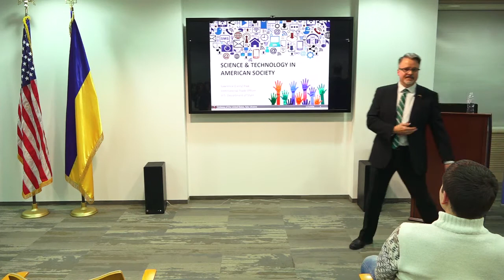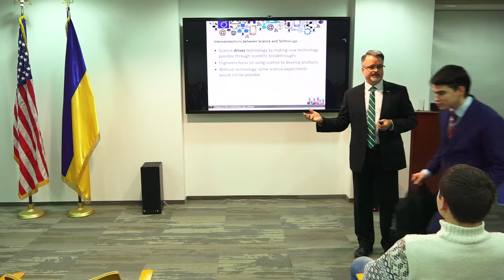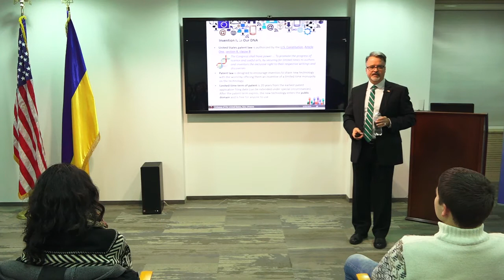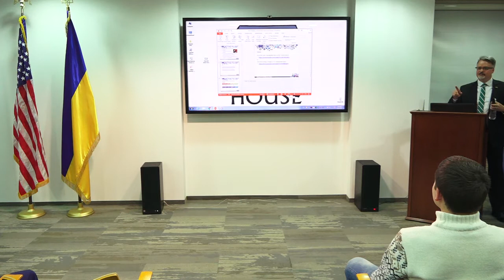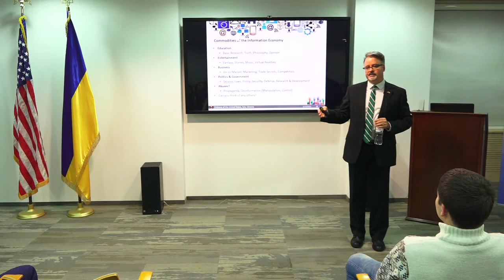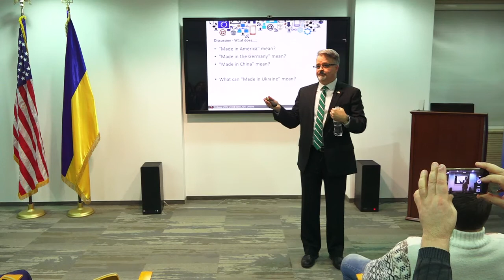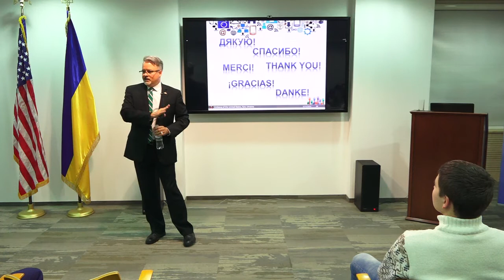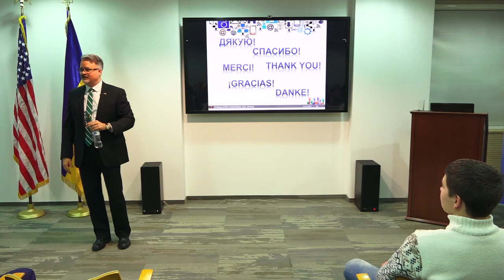The Role of Science and Technology in the United States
America House Kyiv is a welcoming space for the Ukrainian public.
It is the United States’ premier venue for cultural programs and outreach events in the nation’s capital.  A comfortable, tech-forward place for open dialogue, idea generation and innovation, America House hosts a wide variety of activities, including discussions on pressing policy issues, speaker series, workshops, movie nights, discussion clubs, art exhibits, and concerts.
Our tech-forward and visitor friendly space is open to everyone.
All America House events and resources are free.